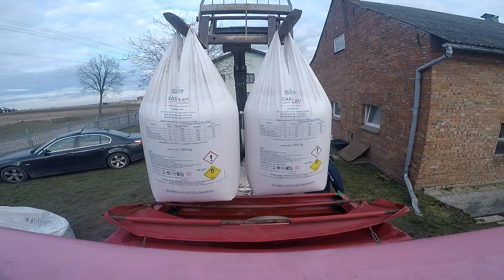Rozpoczęcie sezonu 2020* Nawozy 2020* Zetor Proxima 8441+ Unia MX1600* U Michała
Witam Serdecznie razem z Michalem na kolejny film z jego gospodarstwa. Myślę że filmy wam się podobają.